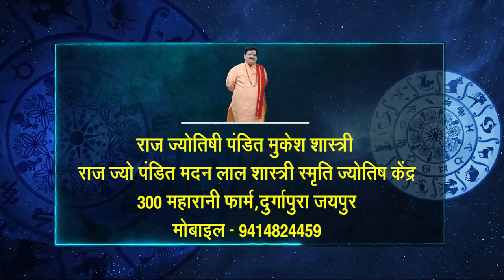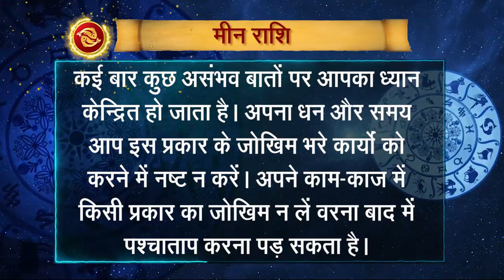Horoscope Today, 03 October 2020: आज इन राशि वालों को धन प्राप्ति का बन रहा योग।पंडित मुकेश शास्त्री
Video from Pandit Mukesh Shastri